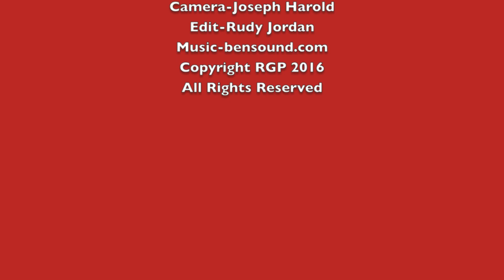Judge Mablean Returns to Television Part 2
ABOUT JUDGE MABLEAN:
Judge Mablean has returned to the bench in living rooms nationwide with Season 3 of her daily courtroom series, "Justice with Judge Mablean." Dispensing her now familiar brand of justice with her no-nonsense, straight-talk demeanor and sense of humor, "Justice with Judge Mablean" airs in broadcast syndication Monday - Friday in all major US media markets, Canada, South Africa, and Australia, covering a range of court cases related to life and the law. Before portraying a judge in Tyler Perry's Diary of a Mad Black Woman, Madea's Family Reunion and Madea Goes to Jail, Judge Mablean served as a Prosecutor for the City of Los Angeles and in private practice as a Criminal Defense and Family Law Attorney. As the former presiding Judge on Fox TV's "Divorce Court" for seven seasons, she heard couples in crisis. Since Divorce Court, in addition to speaking, she has focused her time and energy working on the mission of her nonprofit, The Mablean Ephriam Foundation, which is to build stronger families, educate minds, increase economic power among disadvantaged and lower economic persons and thus create better communities. Outside of her nonprofit foundation, she also hosts The H.U.F. (Honoring Unsung Fathers) Awards & Scholarship Brunch, which is an annual Father's Day event created to identify and recognize fathers who play a vital role in the development of their child(ren) lives.